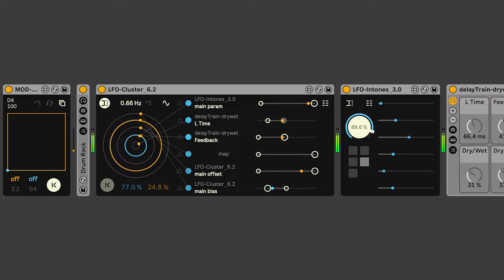WIP: LFO-Intones v.3.0 Almost Done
LFO-Intones v.3.0 is now more intuitive and flexible.
It will be released soon.

This test is just a combination of my O-COAST samples and delays, but the reproducible and intuitive complexity allows me to discover interesting phenomena in short circles